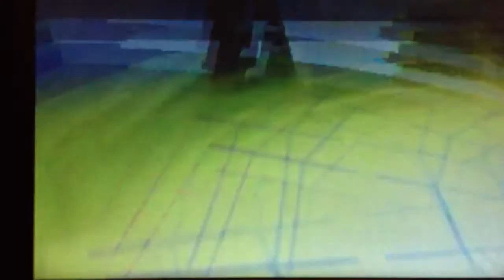Sa2 HD my Chao Garden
Uhhh hi :3